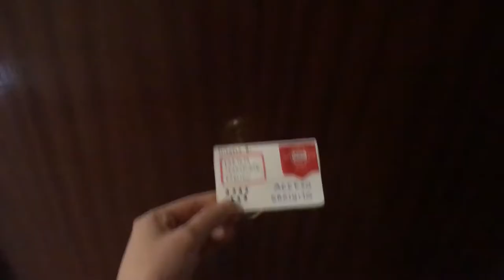Michela_Cuerpo Europeo de Solidaridad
De lxs creadores de "Cuarentena Lifestyle", llega "Cuarentena Edition"! Nuestrxs voluntarixs europexs quieren aportar su granito de arena y hacernos más llevadero el Yomequedoencasa compartiendo pequeños videos con todxs lxs que nos seguís. 😀